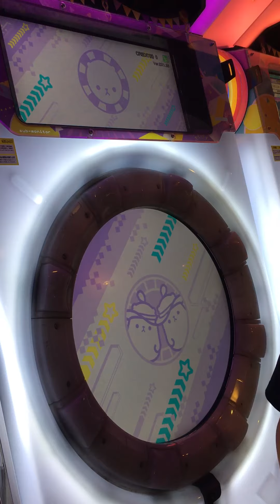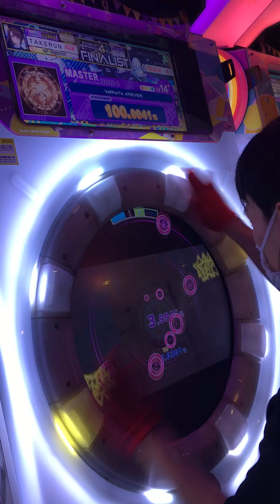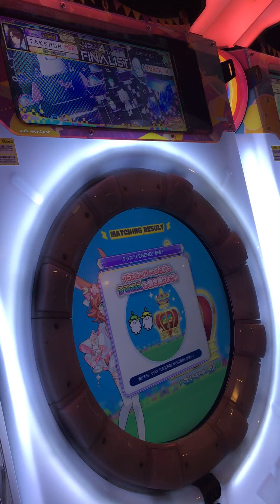最速レジェンド！！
とんでもない譜面降ってきておったまげた